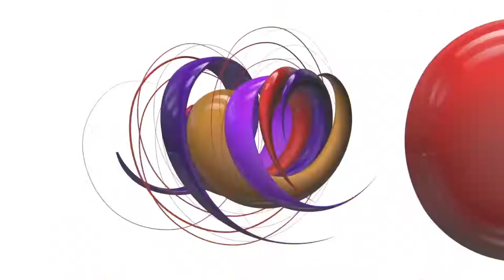Going back to the truth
"Space has continuous conversations with those who pass through it – that same space has memory – that space carries our heritage. The theatre is a space for confession. Listen to the echo, the ancestors are speaking."

"Going Back to the Truth of Space" reveals a journal of religion, a practice of ritual and a struggle for restoration between Kitty Phetla and Nduduzo Makhathini as both artist and healer. This production is a reflection on and evocation of African modes performance and ritual – calling forth the memories and wisdom of ancestry and visualising a future of healing through the adoration of space.
Embracing the realm of the ancestors as an evolving space, this depiction draws together the existence between dream state and reality. Kitty and Nduduzo transcend the ideas of home as a geographic space and connect with the ancestors using dance and music as a portal to the divine.
Enveloped in the ritual institution of ngoma, once the term for drumming, music, singing, dancing, and the complex ceremonies of healing, Kitty and Nduduzo dissect and expand the physical space of the theatre with a parallel invitation to sojourn into the underworld.
"Going Back to the Truth of Space" engages in modes of communication through moments of improvisation as the artists reflect the responses of the spirit world and the guidance of their ancestors. These tender moments of movement melt through the music to serenade the audience into a space of insight and awakening. future.
This magic will be streaming 4-5pm on Sunday 18 October. Free and from the comfort of your home!